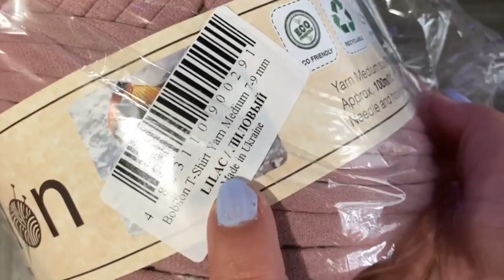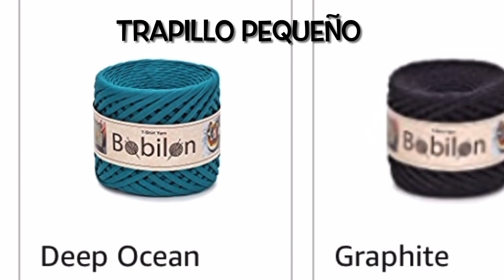Bobilon Hablemos de este Trapillo Reseña Excelente Producto, T-shirt Yarn Spaghetti Yarn Ribbon Yarn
Trapillo Mediano
Trapillo Pequeño